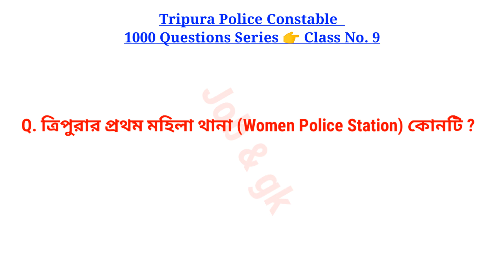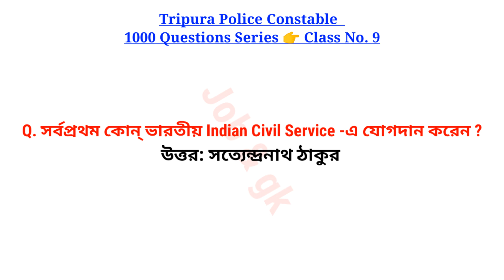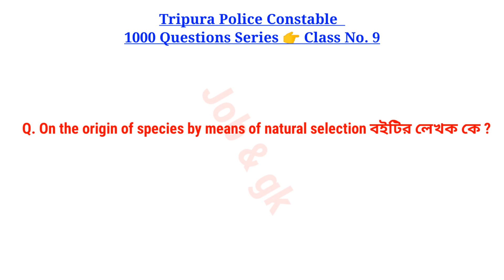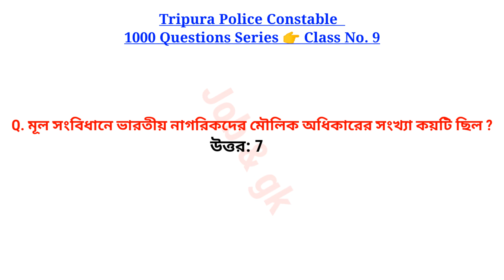Tripura Police Constable 1000 Questions Series Class No. 9 | Tripura Police Exam 2024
Tripura Police Constable Tripura Gk Questions | Tripura Police Constable Important Questions | Police Exam Questions

Job & gk

* Daily Current Affairs, History, Geography, General Science, Indian Polity for all exams.

* Gk, Gk Bangla, Gk English, Gk India, Gk Short, Gk North-East India, Gk Sports, Science Gk, Shorts, Tripura Gk Shorts.

* Tripura Job News, Tripura Job Updates.